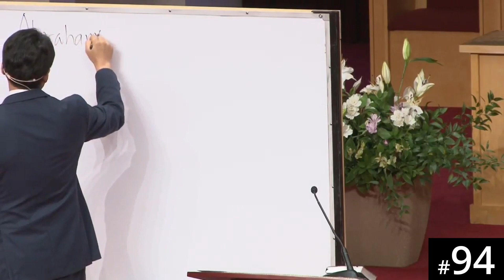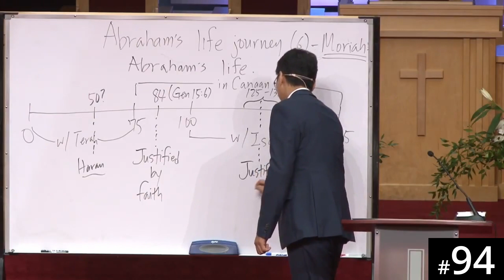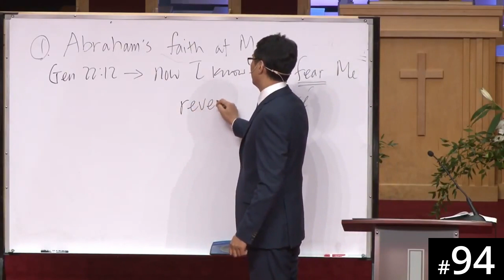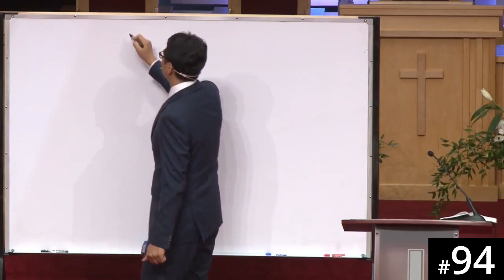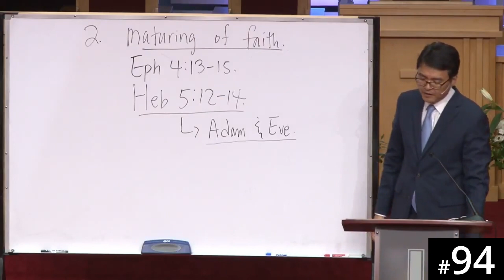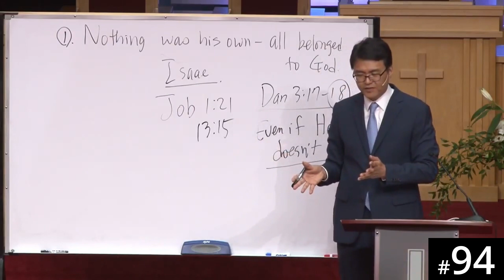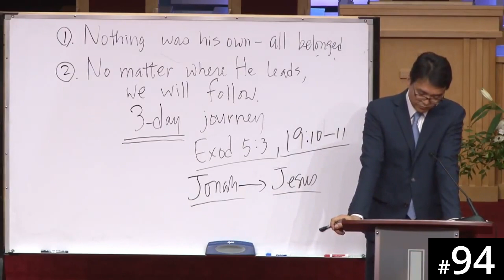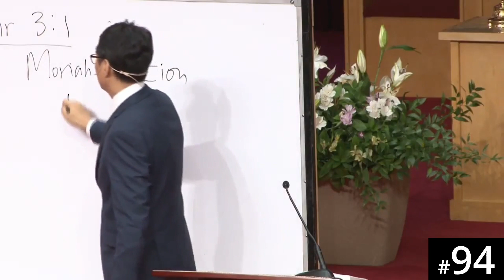[Yoruba] HORA120 Lecture 94